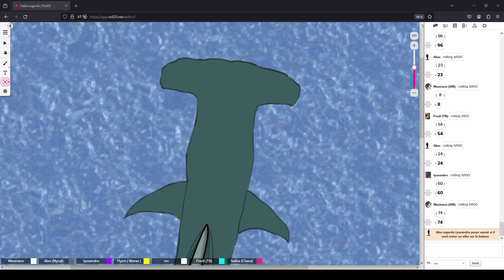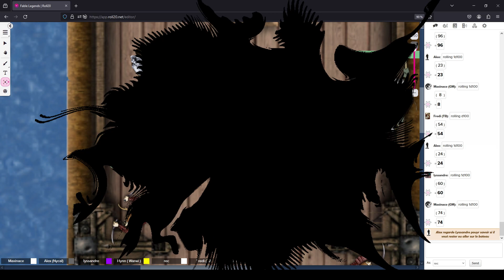Fable legends | 72 | Nouveau cap...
Soixante-douzième épisode de notre campagne JDR: Fable legends.

Nous utilisons des règles fortement inspirés et créer pour faire très simple et accessible à tous !

Joueurs:
- Alex, jouée par Nycal
- Marquiss, joué par Warwiren
- Flynn, joué par Marquiess
- Fredy, joué par Tête_brulée